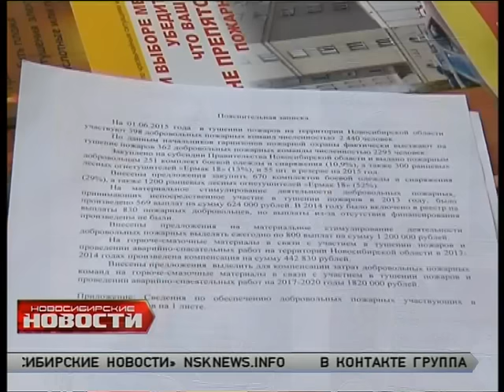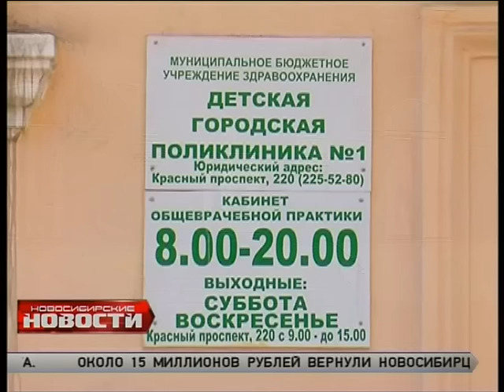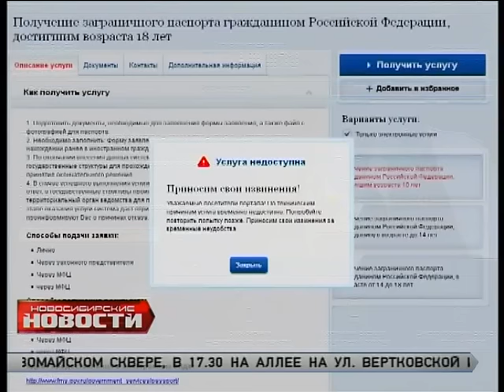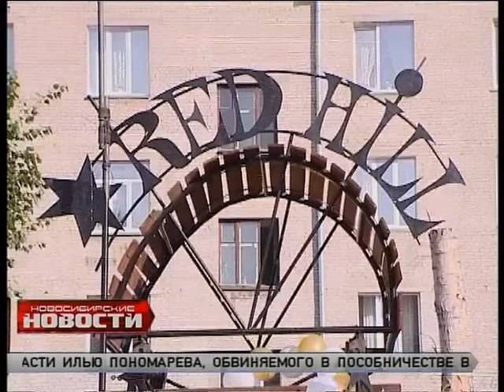"Новосибирские новости" от 17 июля 2015 года